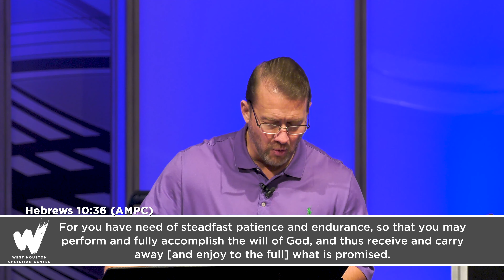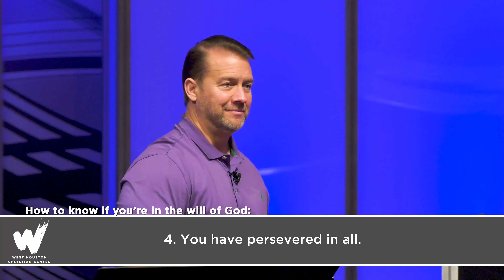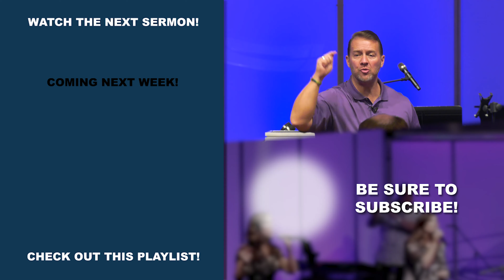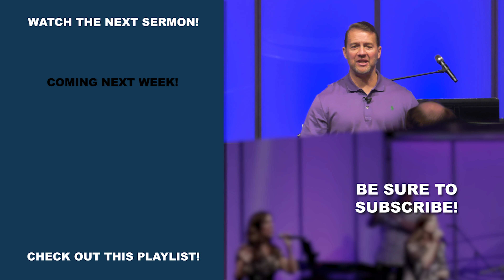Testing of Your Faith - Pastor Jack C. Pidgeon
Pastor Jack C. continues preaching on the trying or testing of your faith. It will encourage you to continue walking by faith regardless of what you may be going through: it is worth it.